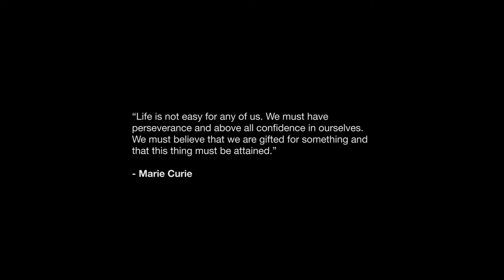Women in Science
Our female scientist, Arthi Anand, a  Laboratory Operations Manager within Histocompatibility & Immunogenetics shares her experience on the path to saving lives.

Every day over 6,000 people in the UK need to give blood to meet the needs of hospitals and patients. We need to make sure that we have enough supplies of all blood groups and blood types to treat all types of conditions.

Find your local donor centre and book your next appointment today.